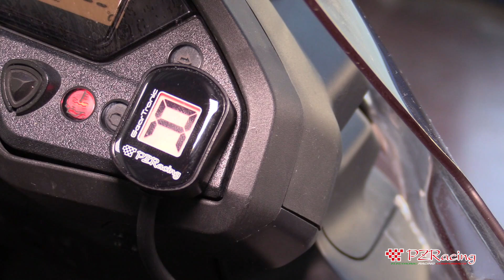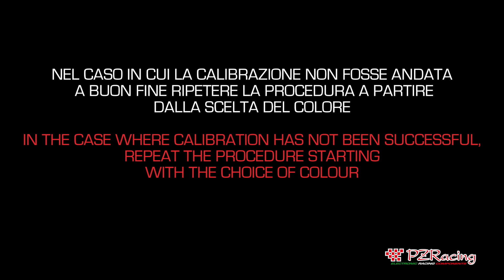Honda - Tutorial Indicatore di Marcia Plug & Play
Breve tutorial per l'installazione dell' indicatore di marcia Plug & Play GT3100-H1 per tutte le moto Honda